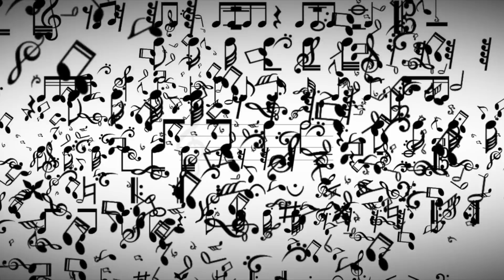MET SERYÉ Épisode 11 - Chef Neeshi!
MET SERYÉ
Épisode 11 - Chef Neeshi!

Kan to pa konn cuit mais to p obliger ek en plis to ena 1 cousine ki reste manz lavi: Kouma pou faire sa?

Pa blier LIKE video la ek pa riy tousel, SHARE video la! 😂
Island Media Services Ltd présente ‘MET SERYÉ’ avec Neeshi Beeharry. Retrouvez les épisodes de MET SERYÉ chaque jeudi sur la page Facebook Defimedia.info, sur la page Facebook et YouTube de CourtsMammouth ainsi que sur la chaîne YouTube de Neeshi Beeharry:

Suivez-nous:
Island Media Services FB: @IMSMauritius